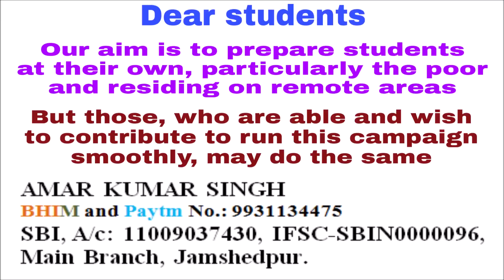SBI PO Main 2018: Final Round! All the best! Amar Sir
In the video: “SBI PO Main Exam 2018 Planning for Next 15 Days Guru Mantra Amar Sir”, it has been explained that If you concentrate on
1, “Time and Distance, Train and Boat and Stream”
2. “Time and Work and Pipes and Cistern”
3. “Permutation and Combination and probability”
4. “Partnership”
5. “Profit and Loss”
6. “Method of Alligation” as chapters
And as section: “DI, Caselet, Data Sufficiency and Miscellaneous Inequality” with “Dedicated, Selected and Time Bound Study will lead to Success”, then you will definitely get success. All the best!
“Dedicated, Selected and Time Bound Study will lead to Success”

Live Class on Unacademy:
Course Link - Most Important Topics of Quants with 10 Practice Sessions

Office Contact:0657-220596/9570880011